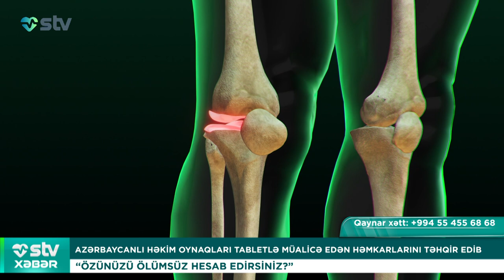AZƏRBAYCANLI HƏKİM OYNAQLARI TABLETLƏ MÜALİCƏ EDƏN HƏMKARLARINI TƏHQİR EDİB